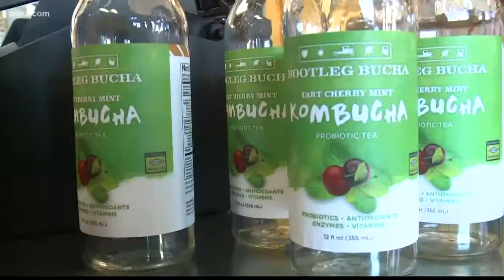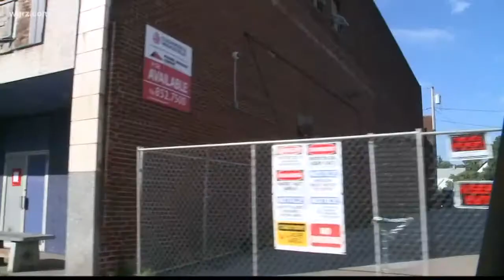City Shapers Year In Review